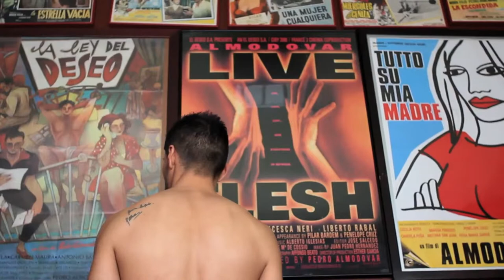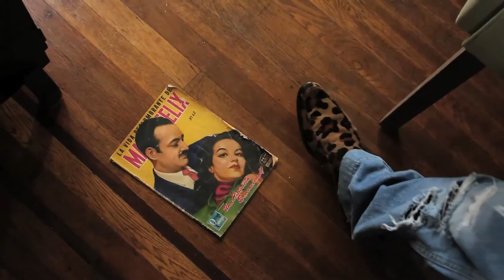Antonio's Closet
Part of a series of closet visits, Antonio's closet participated in the Miami fashion Film Festival, and was the winner of the founders award in 2013.

check out the closet of this magical human being: Antonio Contreras